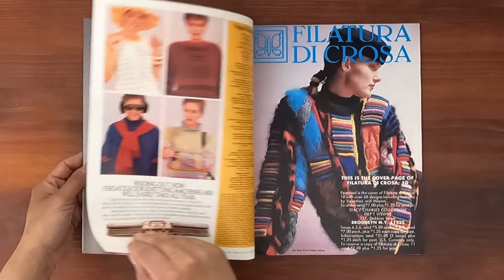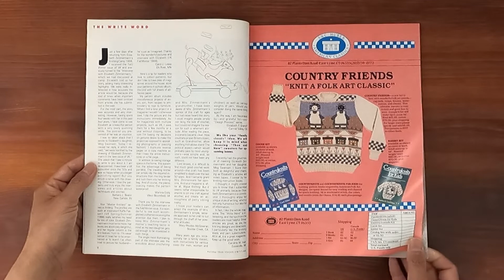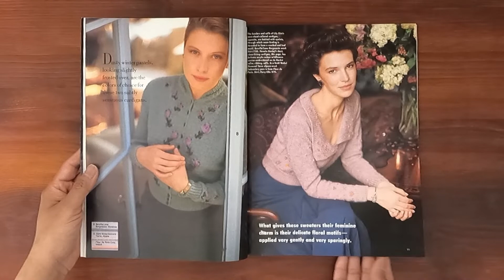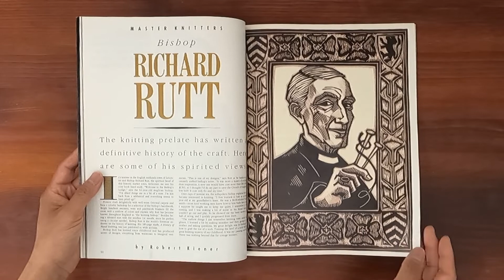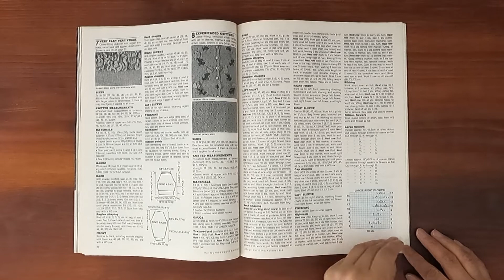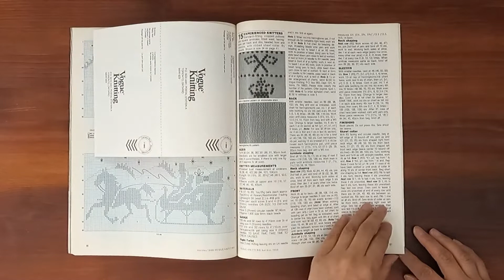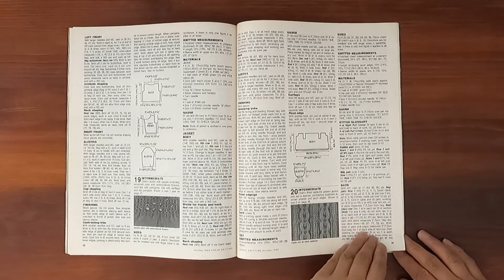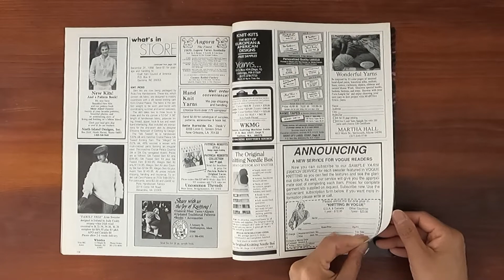1988 Holiday ASMR Magazine Flip Through: Vogue Knitting Sandy Zatezalo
Vintage issue of Vogue Knitting Holiday 1988.  Relaxing ASMR sounds from page turning and a step back in time at the same time.

Sandy Zatezalo on the cover.  The Knitting Bishop. More Brits who knit.  Patricia Roberts. Perry Ellis, Adrienne Vitadini, Anne Klein II.  How to embroider your sweaters. Dressed for Santa: sweaters for kids.  Star turns sweaters. The stripe strategy. Frosty days sweaters. English Accents.